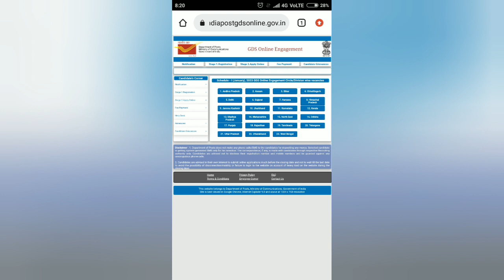GDS RESULT OUT???